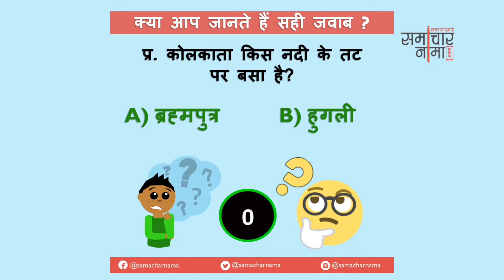बूझो तो जानें - 312? बढाइये अपनी जनरल नॉलेज | SSC UPSC General Knowledge Question - समाचार नामा